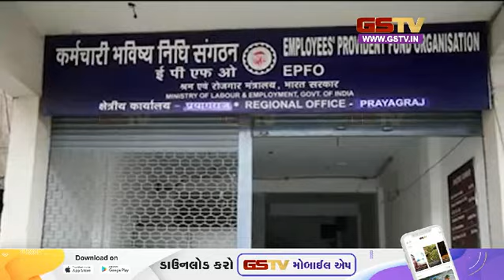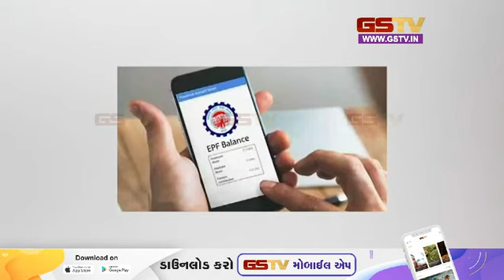अंदर की बात देखे हमारी खास पेशकश | Gstv Gujarati News